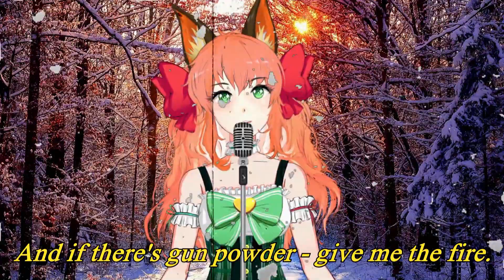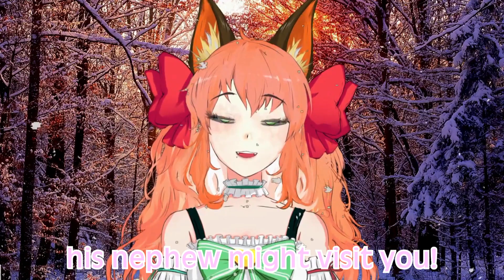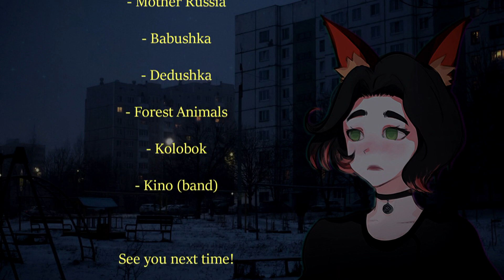GYEPI'S EXPERIENCE IN RUSSIA ⛄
Privet!
Gyepi here, with a bit of delay I'll be explaining what happened during these days I got absent. 🙏

Note: There was absolutely no intention of making fun of the used track for the cover. Gyepi really appreciates Kino band and Viktor Tsoi's work and tried her best to sing along to their piece.

Please don't start discussions about the song's meaning - Gyepi thinks it is good to find our own meaning in art, brought to us through the experienced feelings.